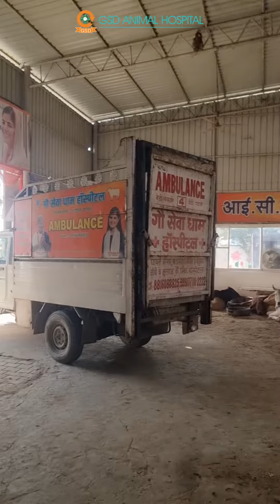देखिये कैसी चल रही है गौसेवा धाम में गौ माताओं की सेवा ?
आइयें देखते हैं गौसेवा धाम हॉस्पिटल में गौ माता की सेवाएं। अभी हम देख रहे हैं कि डॉक्टर टीम गौमाता के इलाज में लगी हुई है। अभी एक गौमाता को लाया गया है हमारा हर समय यही प्रयास रहता है कि कोई गौमाता किसी बीमारी की वजह परेशान न हो हम अपनी पूरी कोशिश करते हैं की उन्हें पूरी तरह स्वस्थ रखा जाये।
G.S.D Animal Hospital is running under World Sankirtan Tour Trust,
(Devi Chitralekhaji is the founder & her Father Pandit Tikaram Swamiji is the President of Trust)

In Gau Seva Dham hospital all type of medical facilities are free.

बीमार लाचार व बेसहारा  गौवंश की सेवा और उनके इलाज हेतु दान सहयोग के लिए नीचे दिए गए लिंक पर क्लिक करें  या आप Paytm | Phonepe | Google pay के माध्यम से भी दान सहयोग कर सकते हैं।
इस सेवा कार्य में दान सहयोग कर पुण्य के भागीदार बनें।